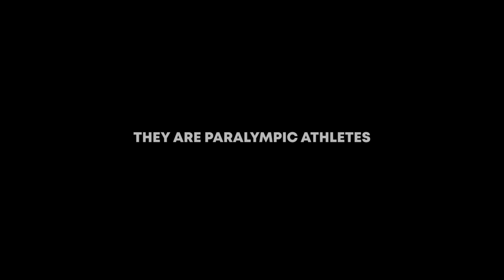Hot Docs 2018 Trailers: WE COULD BE HEROES